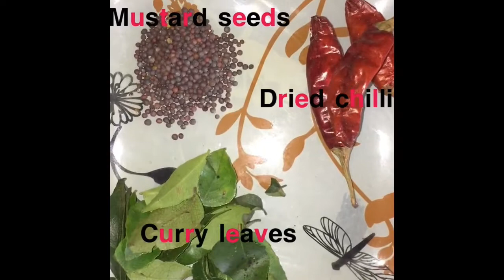Easy Pumpkin Curry /pumpkin/pumpkin curry/easy pumpkin/halloween curry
Hello Friends

Easy way to cook a delicious and healthy PUMPKIN CURRY.
I am sure that you will love it.

Try for sure and let me the result.

Take care